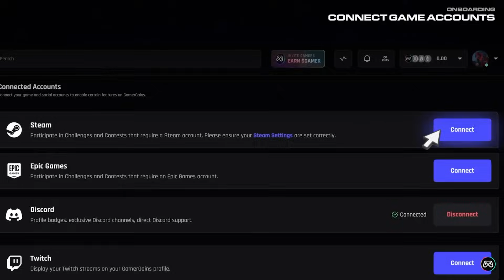Mongraal CAN'T BE STOPPED in Solo Victory Cup (Return to Competitive)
Fortnite Streamers!